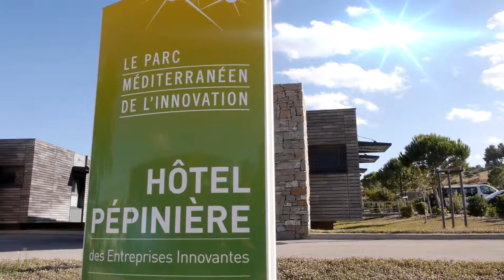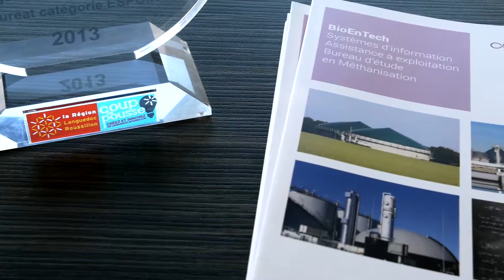Concours Coup de Pousse : le portrait de BIOENTECH, lauréat 2013